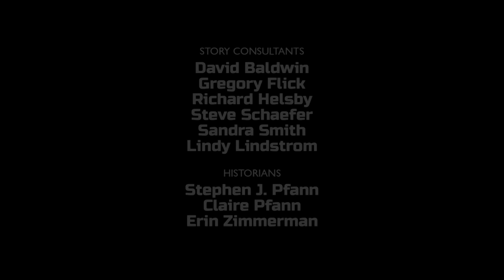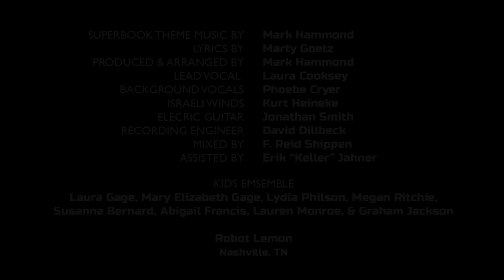Superbook - Noah and the Ark - Season 2 Episode 9 - Full Episode (Official HD Version)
Superbook Season 2 Episode 9 - "Noah and the Ark": During school hours, Joy and Chris have to choose between skipping school with a bad crowd or rejecting Pearce’s dangerous influence. Superbook sends Joy, Chris, and Gizmo to a time when the world was fraught with evil. This experience encourages Joy and Chris to reject Pearce’s dangerous influence.